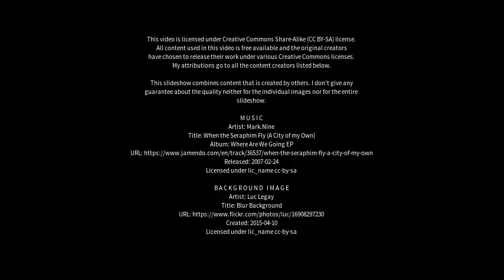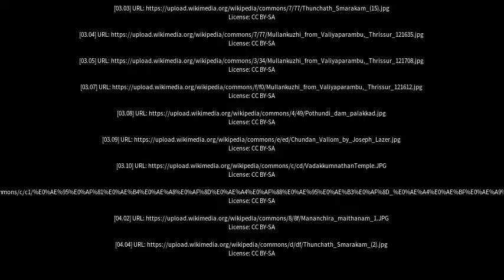Best places to visit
Best places to visit - Parambu (Brazil) Best places to visit - Slideshows from all over the world - City trips, nature pictures, etc.